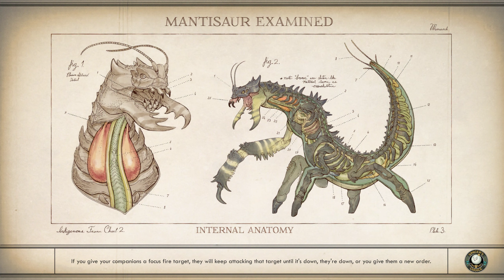The Outer Worlds - PC - Episode 5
100% Playtrough of the Outer Worlds

I mostly work on fully Voiced Companions and Companion Overhauls, but mostly iam specialized in Presets and Overhauls of and for Npcs and your Player Character.

Donations are appreciated since i cannot work atm ( In Real Life ) because of a yet unknown medical Condition.

Links: Juanton's Skyrim Special Edition Mod List (2019)

- AMD Ryzen 1700X 8 Core Processor
- 16GB Ram
- Nvidia Geforce 1080
- Windows 10
- Recording over Nvidia Shadowplay

But if you comment on it, that would be even better! I want more Interactions in the Comment Section! :)

Thumbnails mostly by VictoriaG

Here we play Fallout 4 with a very special Modlist! We also try to Roleplay here for the 2nd time! So pls bare with me! :D